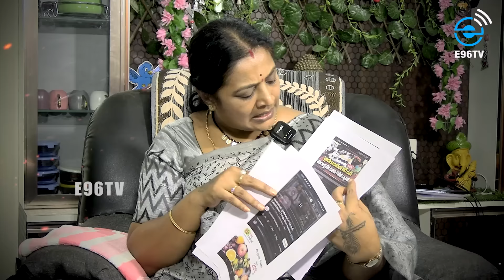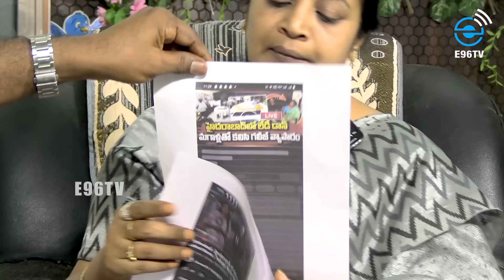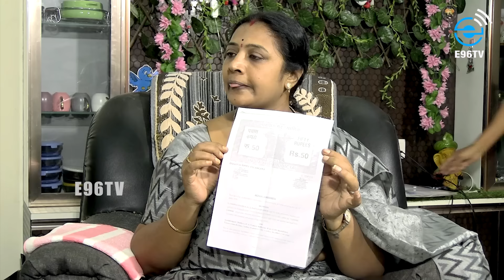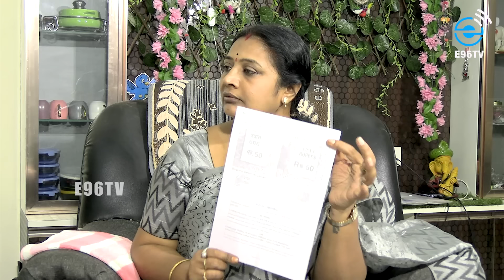ఎవరికీ తెలియని నిజాలు.. ఆడియో కాల్స్ బయటపెట్టిన మాధవీలత || EXCLUSIVE INTERVIEW